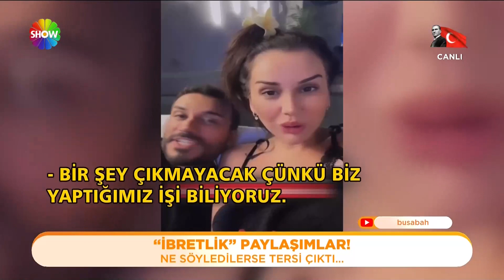Dilan Polat'ın eski paylaşımları gündem oldu